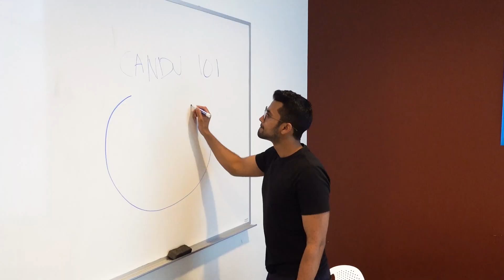The Most UNDERVALUED Skills for Nuclear Professionals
For those that have a background in Nuclear Engineering or are professionals in the Nuclear energy industry, I share a few top skills that are undervalued by most but very important to develop. For those early in their careers, or students that want to get into the Nuclear energy industry this video is an important resource.

How to Win Friends and Influence people

⏰TIMESTAMPS
00:00 - Fast tracking your career
01:13 - Diversifying your strength early
02:47 - Proactive Actions you can take to diversify your strengths
04:25 - Networking and why its important
05:13 - The value of building relationships
06:23 - Conferences to attend
07:30 - How I levered networking early in my career
08:08 - Benefits of leadership experience outside of work
10:35 - Organizations I recommend joining

📨GET IN TOUCH (Questions, Feedback, New video ideas, Collaborations)